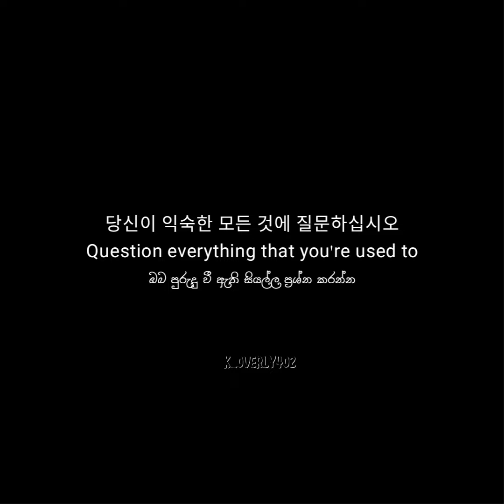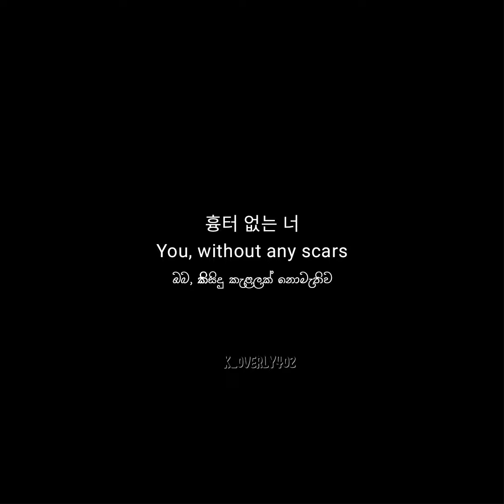Do you believe in magic - 'Ji change wook (Sound of magic ost)' |black screen lyrics